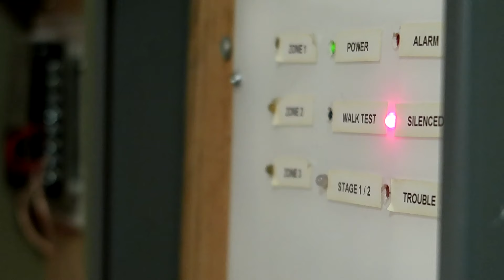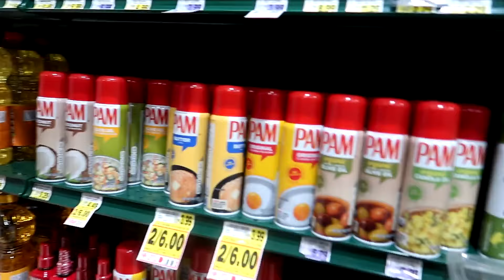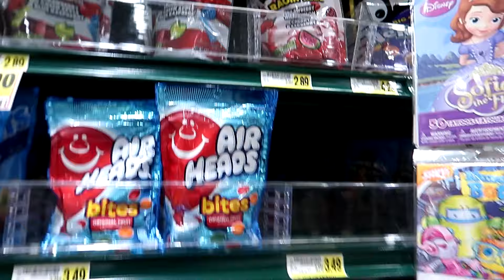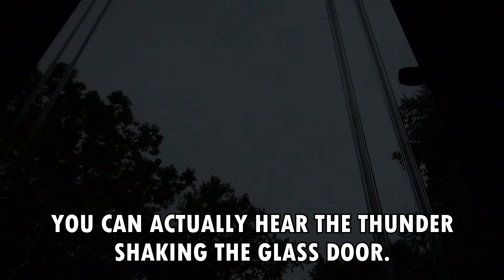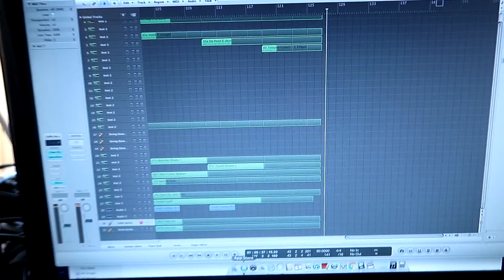The Fourth, Basement Stuff, and The Weather (07.04.2019)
Reupload because I had to censor something on the Macbook.

My fourth of July experience, I talk to you in my basement, I go to the store, and I show another severe storm.